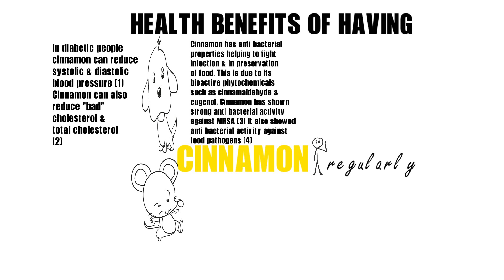Health Benefits of Cinnamon